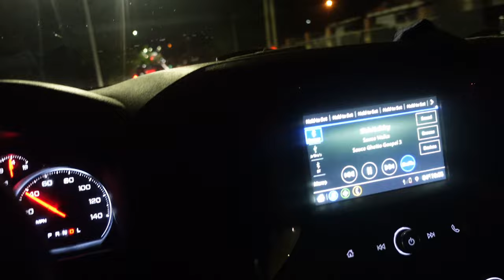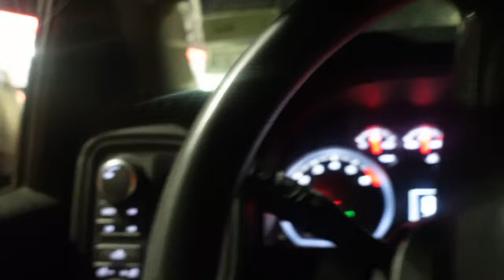Insane Big Rim Street Race in Dallas Tx Plus More!!!!